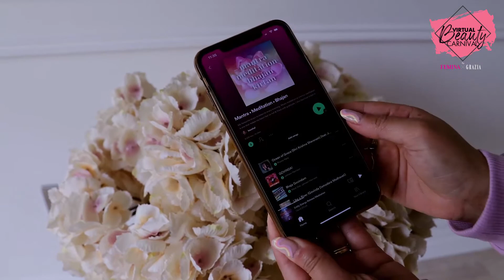Feel-Good Morning Routine With Kaushal | Femina X Grazia Virtual Beauty Carnival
The Indian-origin, UK-based blogger speaks about the importance of normalising diversity in the beauty industry and making social media a more inclusive and feel-good space at the FeminaXGrazia Virtual Beauty Carnival.